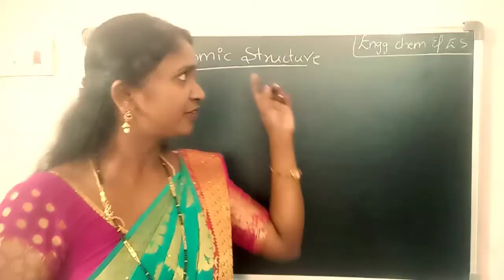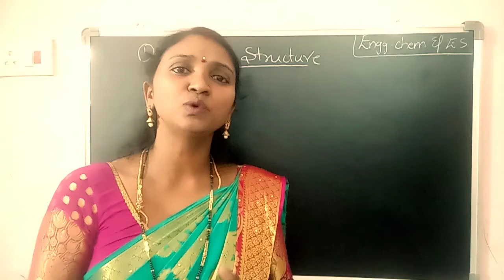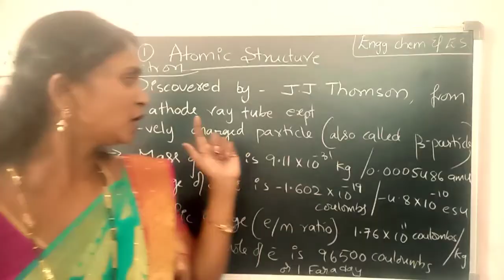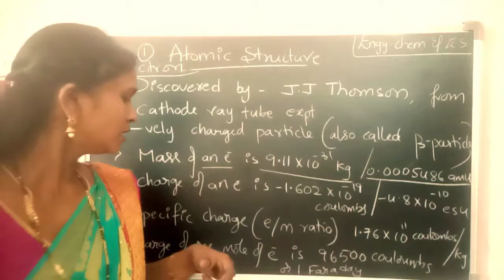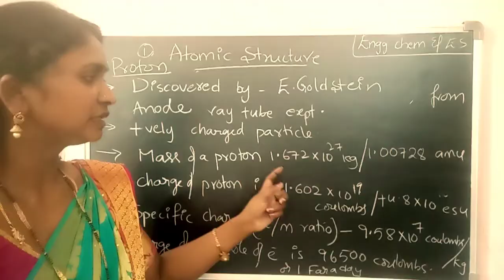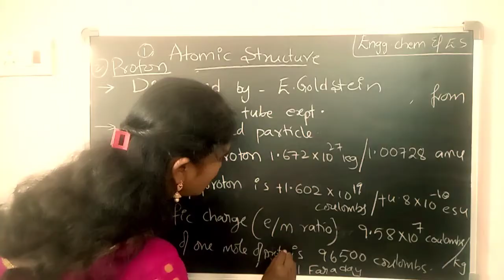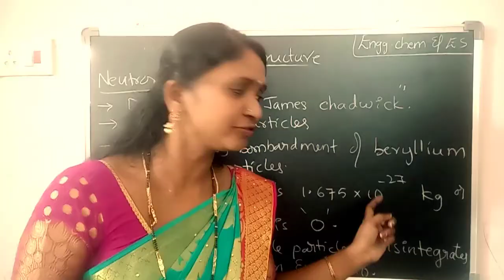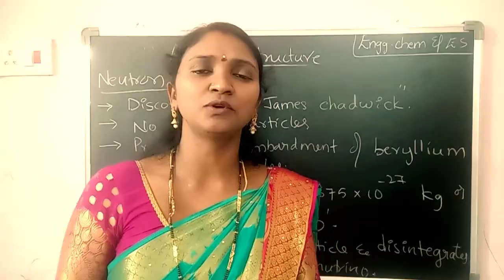Atomic Structure||fundamental particles of an atom||diploma Chemistry||chemistry with Malliswari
chemistry with Malliswari diploma Chemistry # chapter-1#atomic structure # fundamental particles of an atom#electron#proton#neutron#